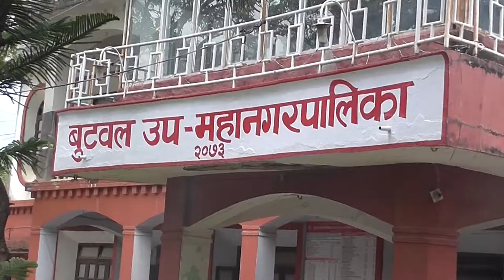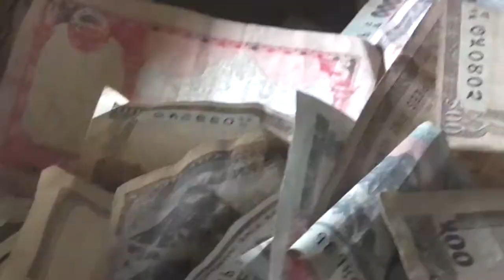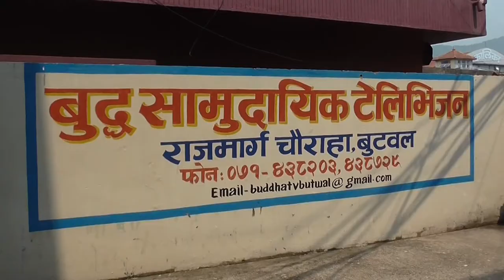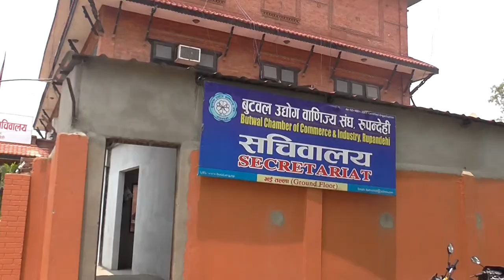Hamero Butwal Hamero Gaurav Ward No - 9 || Buddha TV